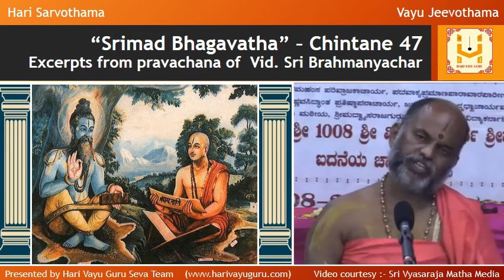“Srimad Bhagavatha” – Chintane 47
Excerpts from Pravachana of  Vid. Sri Brahmanyachar